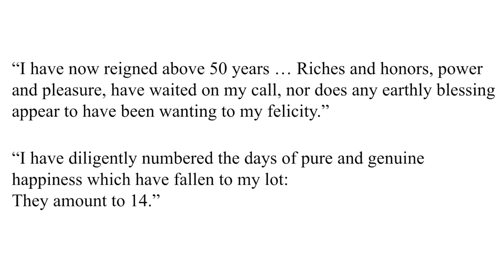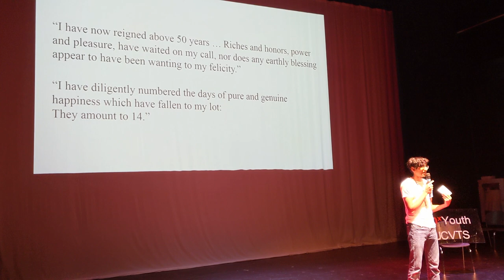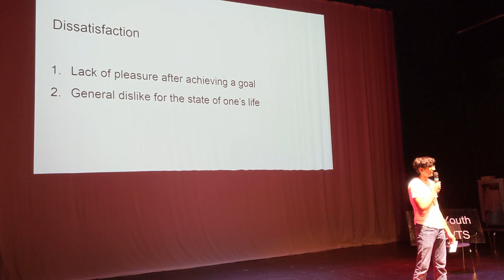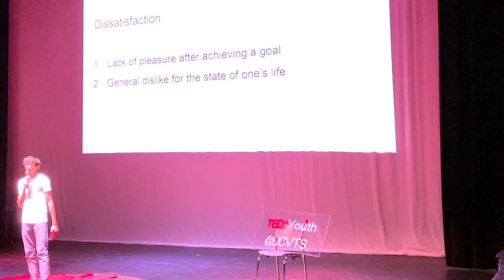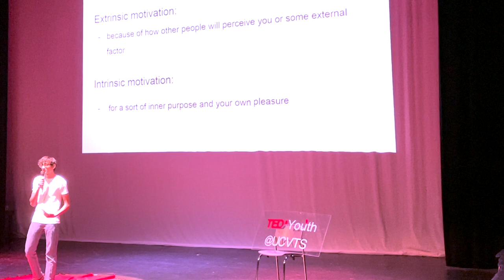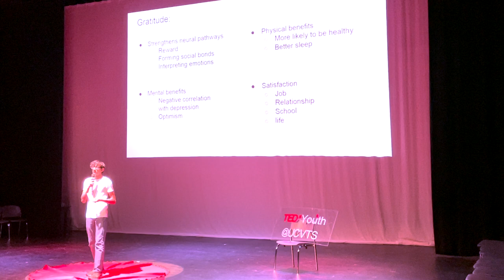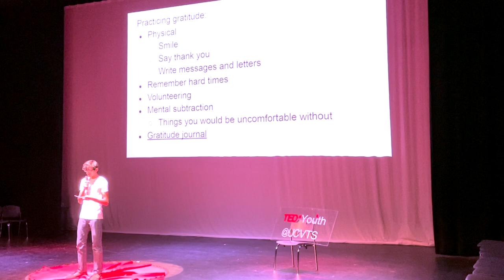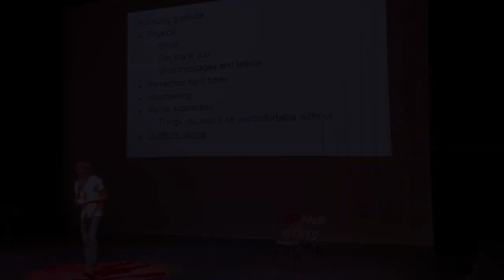Avoiding the dissatisfaction trap | Subhronil Mukherjee | TEDxYouth@UCVTS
What causes dissatisfaction?  How can we combat dissatisfaction in order to derive more enjoyment and fulfillment from our lives?  In this talk, Subhronil Mukherjee explores these questions and more. Subhronil is a junior at Union County Vocational Technical High School at the Academy for Law and Justice. At school, he enjoys his law classes, history, science, and math. He is involved in extracurricular activities such as Speech and Debate Club, Science Olympiad, Math League, and Chess Club. His hobbies include playing the piano and writing. He also enjoys looking into controversial topics related to law and talking about them. Related to this is his interest in politics and public policy. Consequently, he hopes to go into a career that can make a change in the world. Subhronil also likes bringing attention to topics and concepts which are not regularly discussed, which was an inspiration for his talk at TEDx about the dissatisfaction trap. This talk was given at a TEDx event using the TED conference format but independently organized by a local community.